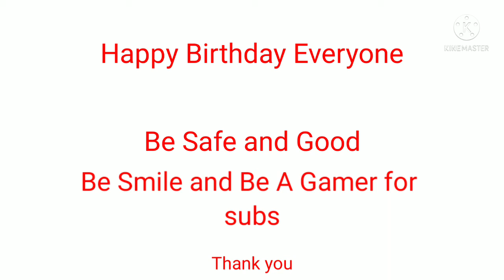Jason's 9th Birthday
Happy birthday everyone but I am nine years old!!! but.. my birthday my friend is Jason1999 are friends we are friends now he got a flint and steel and candle for the cake now.